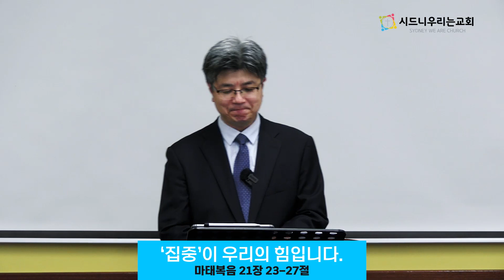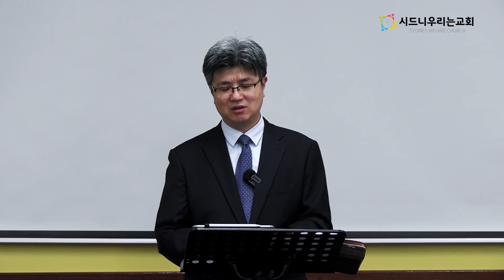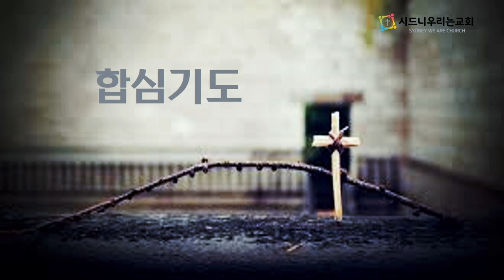김진호 목사, 시드니 우리는교회 주일예배 | 마태복음 21장 23~27절 | '집중'이 우리의 힘입니다. | 2023년 3월 26일 주일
'마태복음 21장 23~27절' / "'집중'이 우리의 힘입니다."

Address. 258 Mona Vale Road, St. Ives, 2075
주일 1부예배 : 매 주일 아침 10시, "St.Ives 도서관 미팅룸"
주일 2부예배 : 매 주일 낮 12시 30분, "St.Ives Community Hall"
유초등부예배 : 매 주일 낮 12시 30분, "St.Ives 도서관 미팅룸"
중고등부예배 : 매 주일 낮 12시 30분, "St.Ives 호주교회 예배당"
수요예배 : 매 주 수요일 저녁 7시 30분(온-오프라인), "St.Ives 호주교회 예배당"
토요일, 아침기도회 : 매 주 토요일 아침 7시(온-오프라인),  "St.Ives 호주교회 예배당"
새벽기도회 : 새벽 6시(월~금, 인터넷 생방송으로 진행)